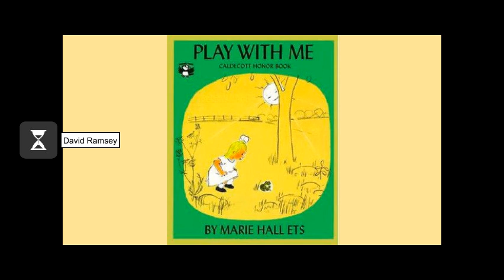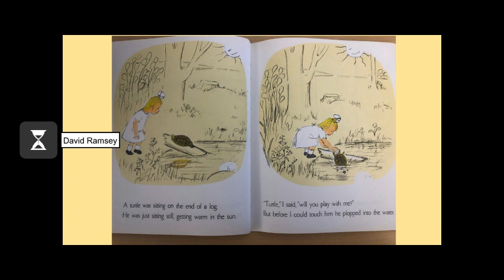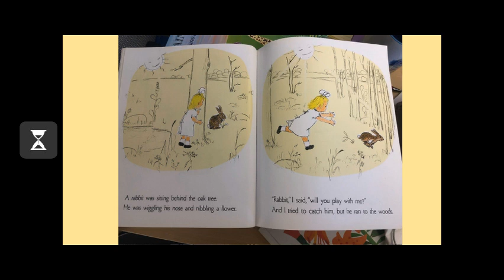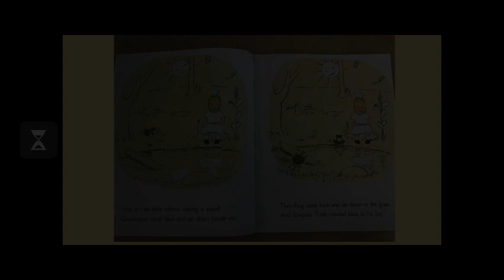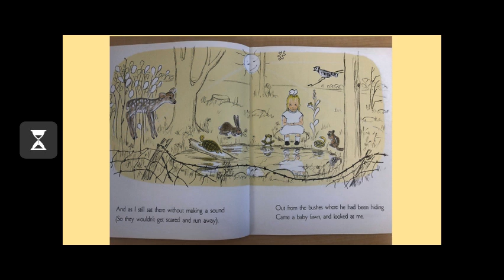Play With Me